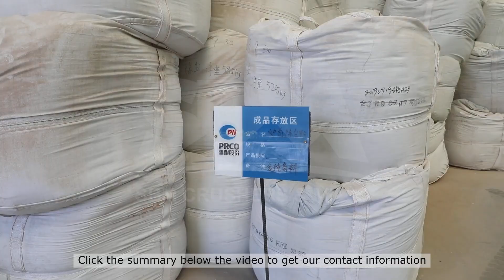double roller mill